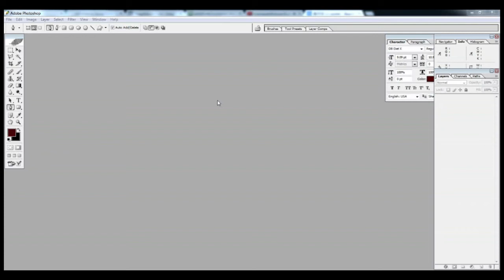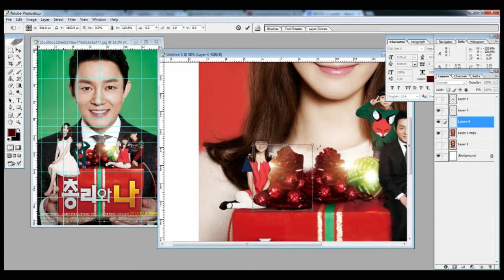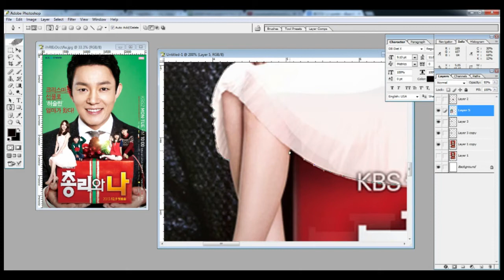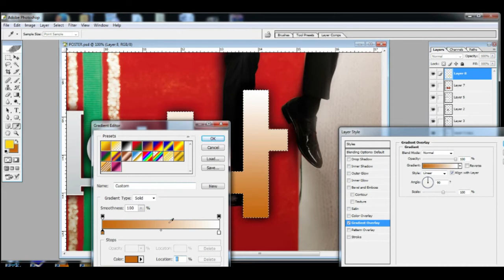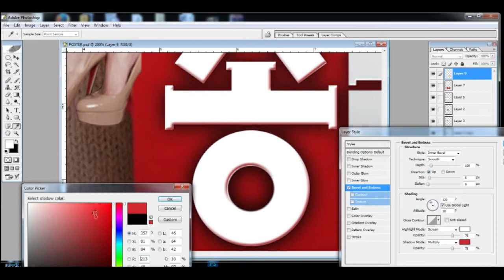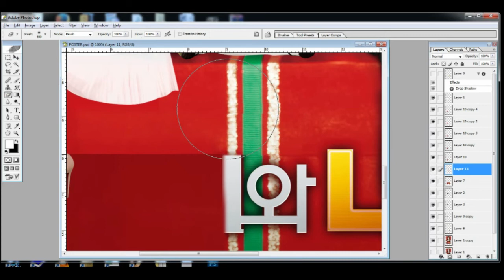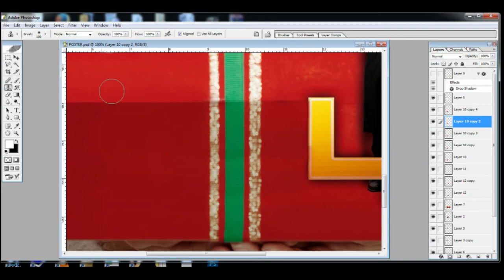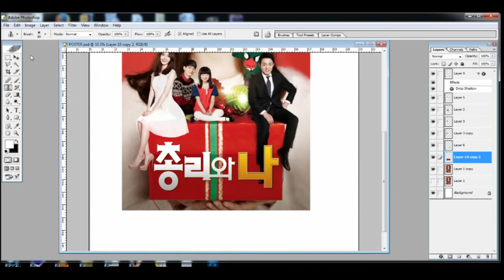PSD Graphic by ACKERCOVER